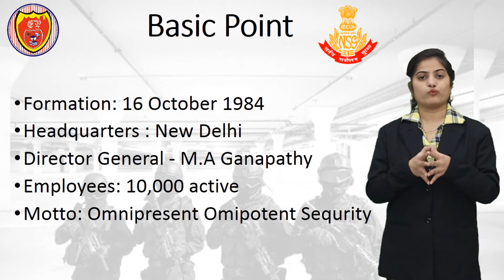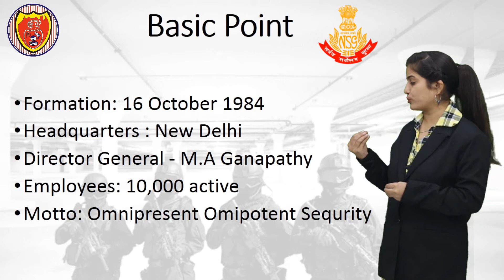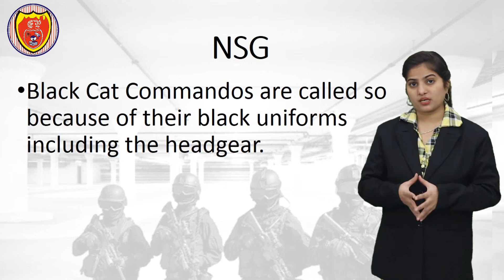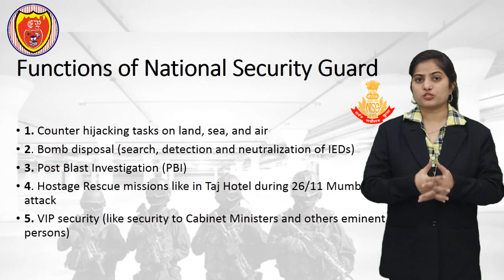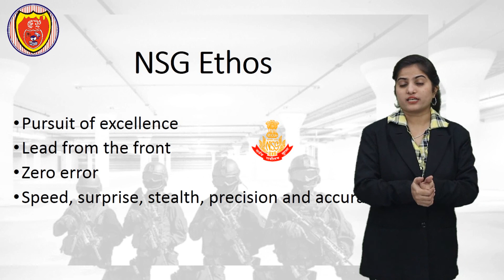National Security Guard (NSG) | Black cat commandos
Topic : National Security Guard (NSG)
These are the National Security Guard (NSG) personnel, the toughest soldiers selected through the toughest of processes. Even in the 26/11 terrorist attack, these commandos took control of the situation in the end.